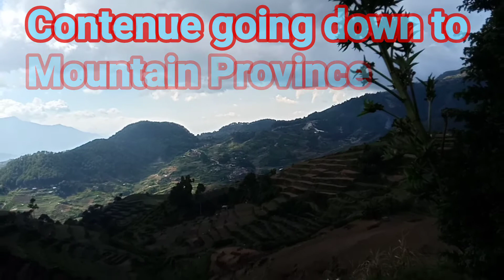The Road Of Success